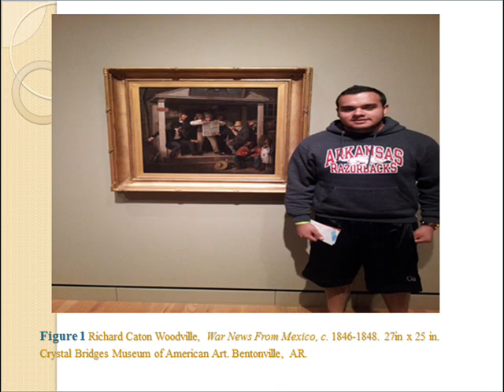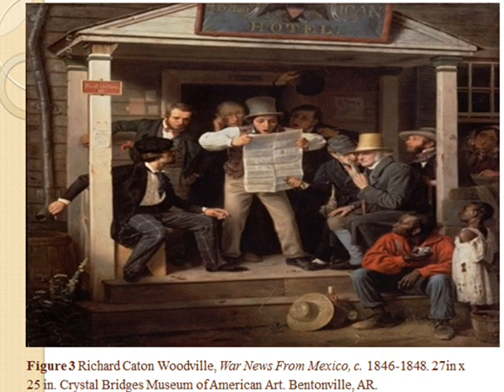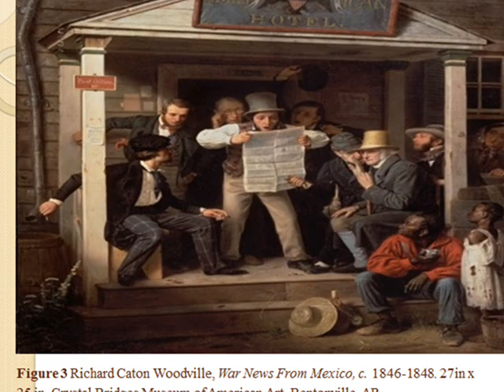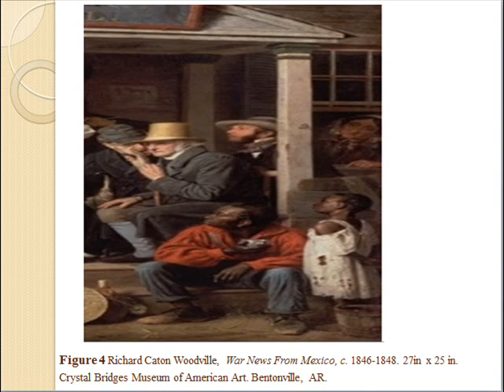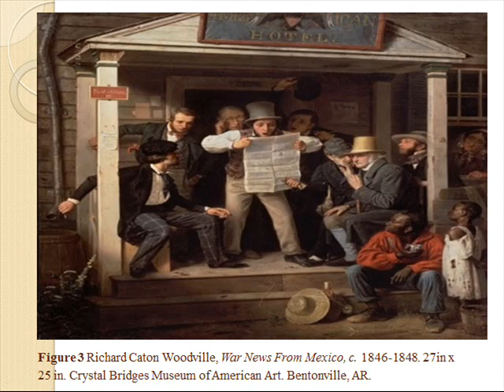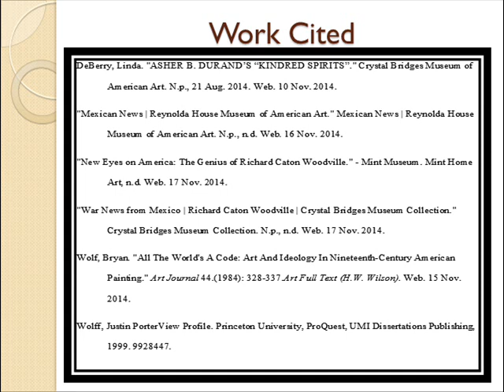Edgar Camarillo Honors Art History Project "War News From Mexico" Richard Caton Woodville